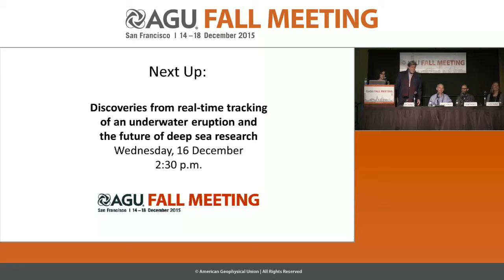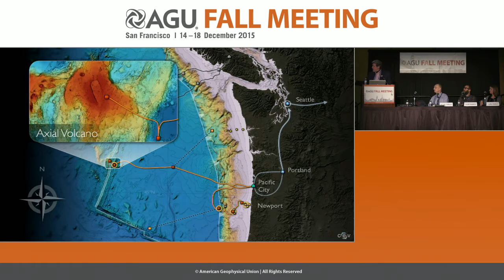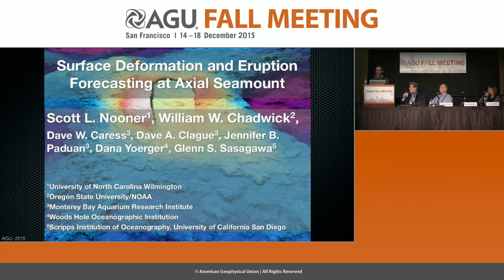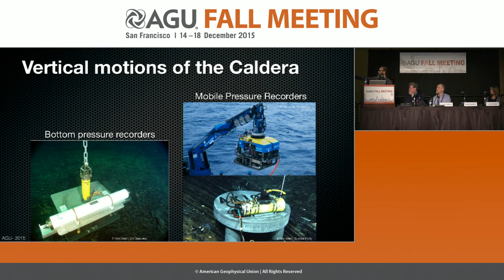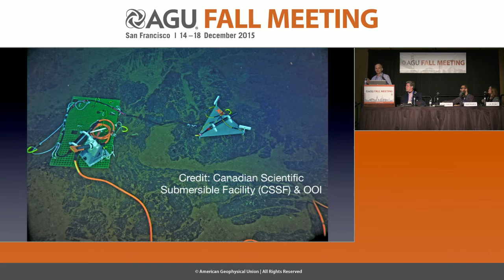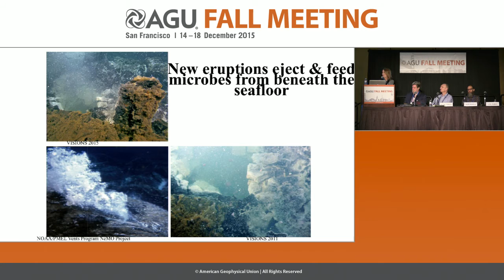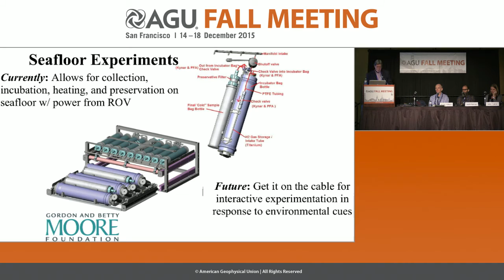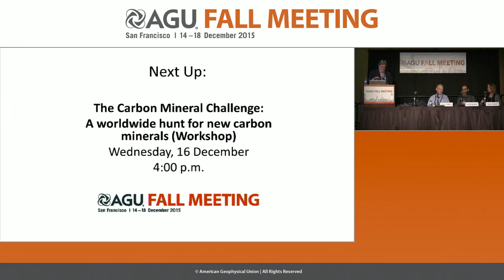Fall Meeting 2015 Press Conference: Discoveries from real-time tracking of an underwater eruption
On April 24, 2015, scientists tracked in real time the onset and evolution of an underwater volcanic eruption on Axial Seamount, 320 kilometers (200 miles) off the coast of Oregon, using a newly installed network of cabled sensors that forms part of NSF’s Ocean Observatories Initiative. The scientists involved will discuss the progress of the eruption and the follow-up mapping and seafloor sampling, which together provide new insights into submarine volcano-hydrothermal systems. The ability to remotely monitor these hard-to reach extreme environments in real-time is allowing scientists to build ‘natural laboratories’ at the bottom of the sea.

Participants:
John Delaney, Professor of Oceanography, University of Washington, Seattle, Washington, U.S.A.;
Scott Nooner, Associate Professor of Geology, University of North Carolina Wilmington, Wilmington, North Carolina, U.S.A.;
William Wilcock, Professor of Oceanography, University of Washington, Seattle, Washington, U.S.A.;
Julie Huber, Associate Scientist, Marine Biological Laboratory, Woods Hole, Massachusetts, U.S.A.